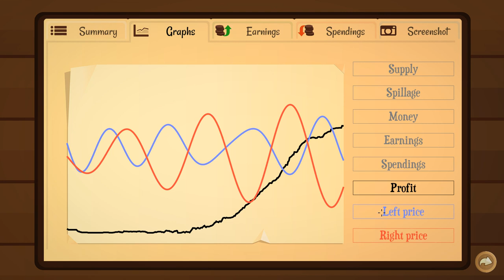The Drill - Let's Play Turmoil Release - Part 8 [Let's Play Turmoil Gameplay]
Welcome to Turmoil! Turmoil is an oil drilling simulator/management game that's finally coming out of Early Access. Let's Play Turmoil!

About Turmoil

►A campaign where you build your rags-to-riches oil baron career and beat your rivals.
►Dozens of upgrades and new tools to improve your oil mining operations.
►Meet the town’s characters in the saloon and make shady business deals.
►Play single game mode to get one of literally millions of procedurally generated levels and earn as much as you can in one year.
►Steam Achievements, Badges, Trading Cards and Cloud Saving.
►Lease land at the town auction and search for oil using a dowser, mole or scanner.
►Maximize your profits by using natural gas to boost the oil price.
►Outbid your competitors at the stock auction.

Hey there, we're Twisted & Wicked and we're here to entertain you!! If you decide to subscribe to our channel you can expect a variety of gaming videos - letsplays, first impressions, reviews, previews, playthroughs, walkthroughs and gameplay of various cool games, both old and new. All games featured on the channel, are PC games, and the link to buy them (or download them for free) is usually in the description. Thank you very much for watching (and reading this description) and we hope to see you again.